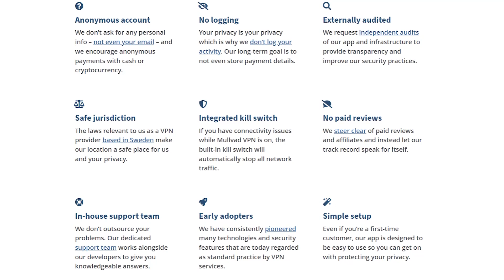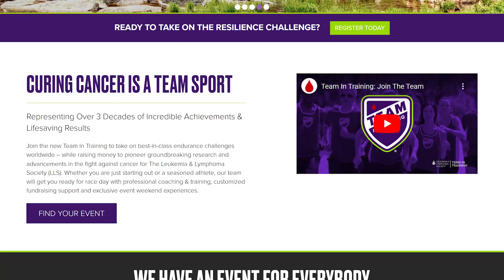Making Life Choices: Who Do You Want To Be?